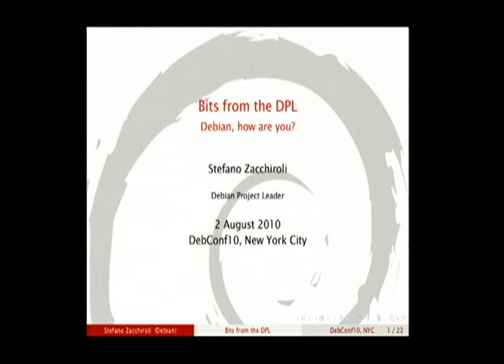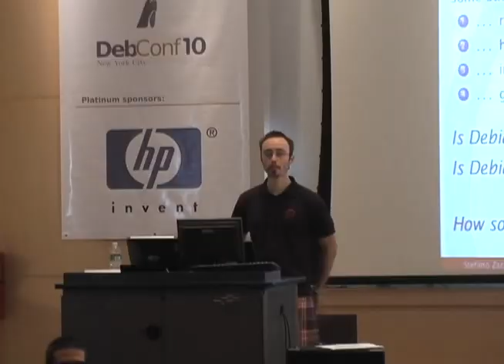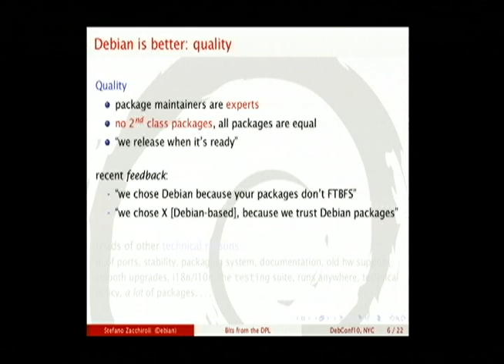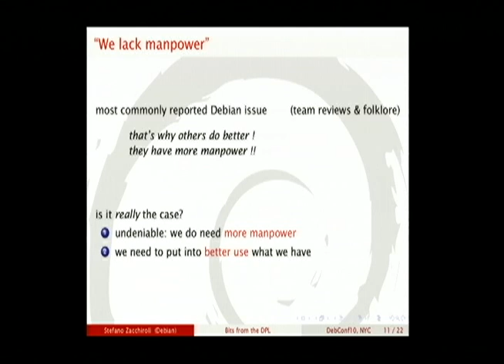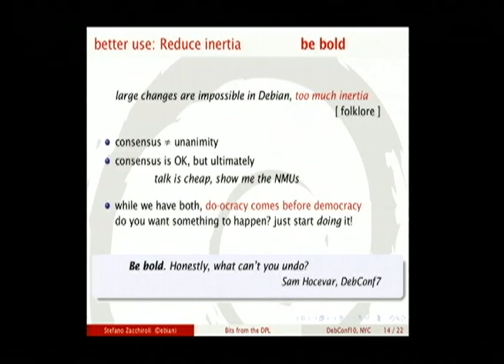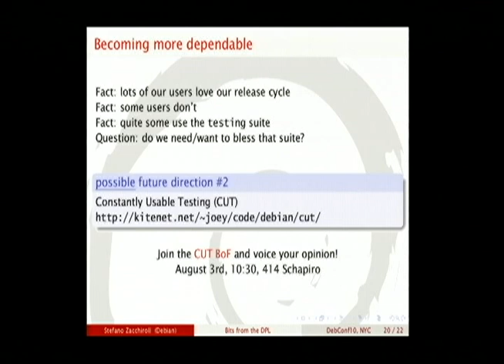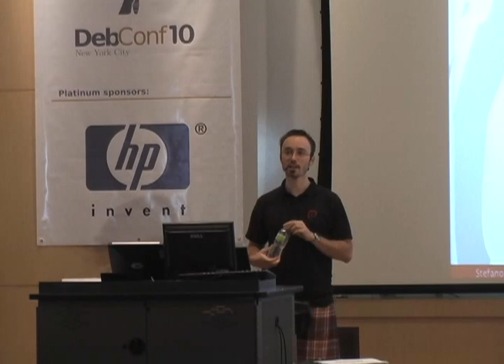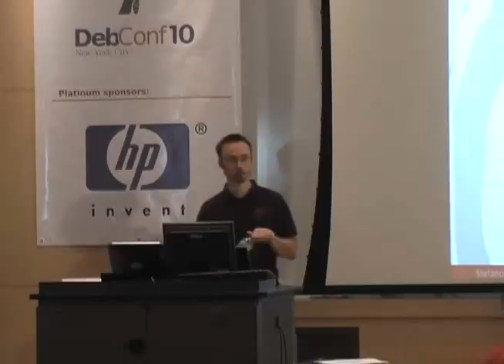Bits from the DPL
At: DebConf10
Room: Davis Auditorium
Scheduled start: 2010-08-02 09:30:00